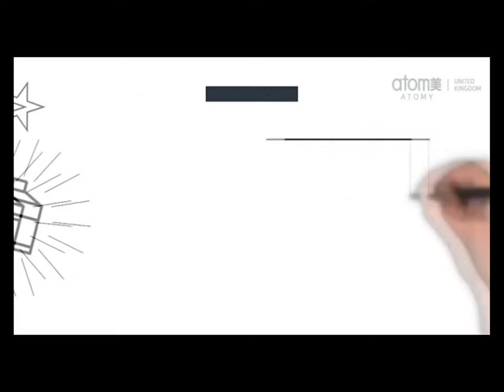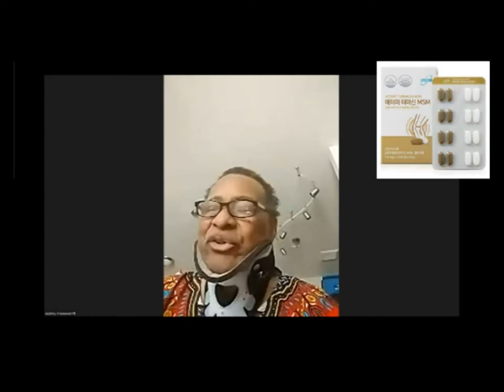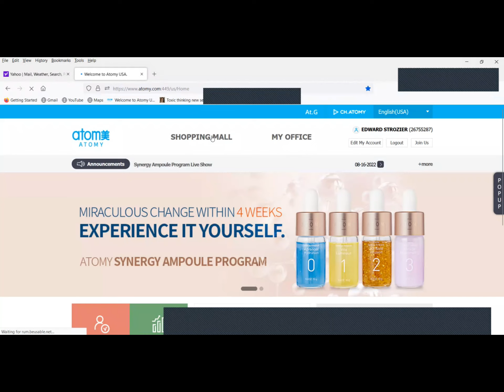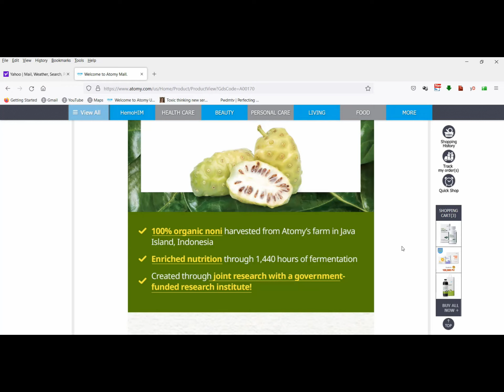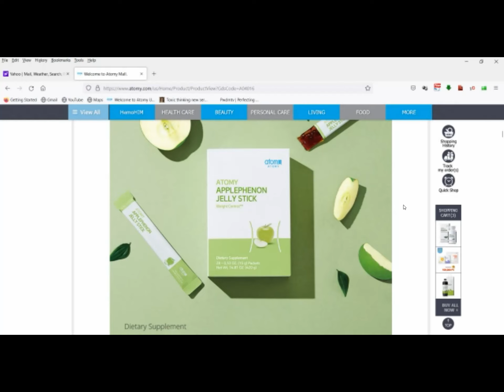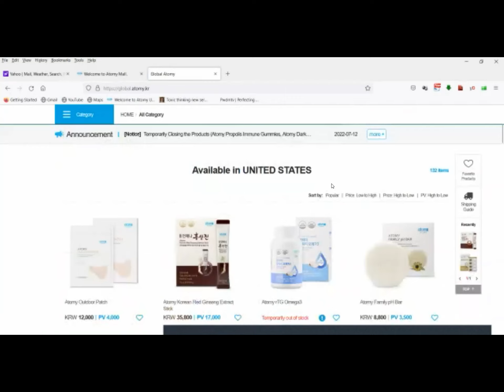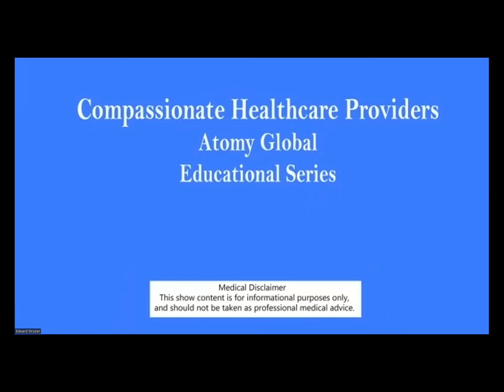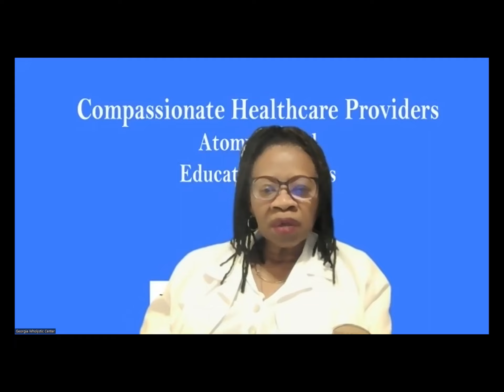CHP ASK THE DOCTOR 4